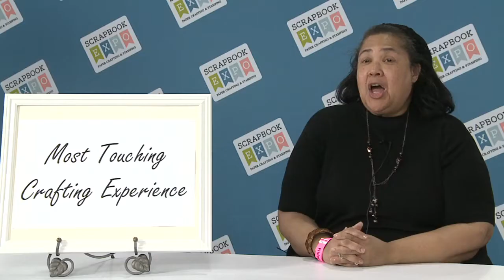It's Never Too Late to Start Scrapping!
What is your reason to start Scrapbooking?
We filmed guests at our Grapevine TX Scrapbook Expo sharing their favorite crafting stories:
My Shocking Crafting Confession
Most Touching Crafting Experience
Funniest Crafting Story
Worst Crafting Injury
Enjoy this series and start thinking about YOUR favorite crafting story to share!